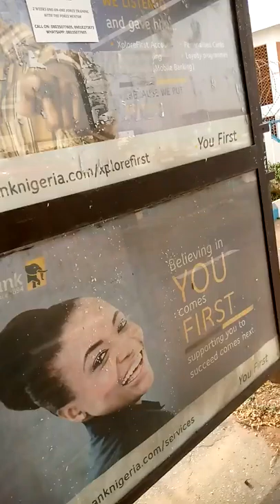Careful with any one you cross paths with saying please help me?(AkokoEdo Case Study)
Some people will run to you for help directly or to your own loved ones needing help .Feel free to help them if you have the capability, capacity and competency to do so with everything possible but you need to watch them .
Most of them are motherfuckers GREEN SNAKES under the grass.
For your own good and safety because 99% of all mankind like the River that flows and have no memory of yesterday. fresh water circulate and flows in every minutes and seconds every hour every day.